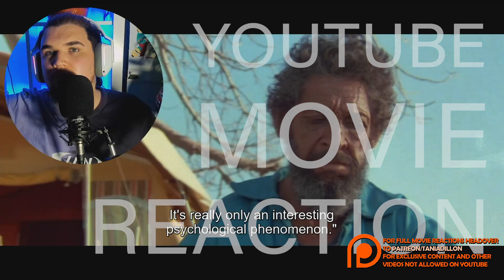FIRST TIME WATCHING The Gods Must Be Crazy Movie Reaction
INSTAGRAM  AussieDillon

SNAPCHAT taniadillonyt